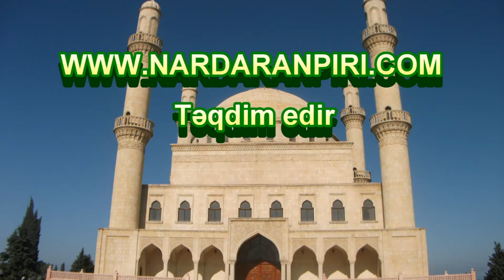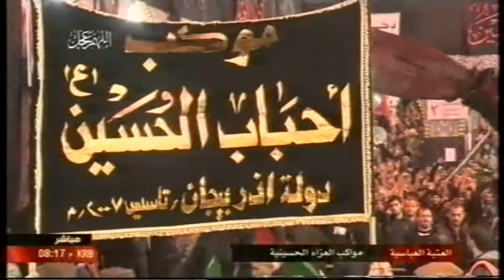Nardaranpiri.com:Nardaranlılardan ibarət "Əhbabül Hüseyn" adlı qrupun Kərbəlada Ərbəin yürüşü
Nardaranpiri.com: Nardaranlılardan ibarət "Əhbabül Hüseyn-Hüseynnin (ə) dostları" adlı böyük bir qrupun Müqəddəs Kərbəlada Ərbəin günü yürüşü - 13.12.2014.